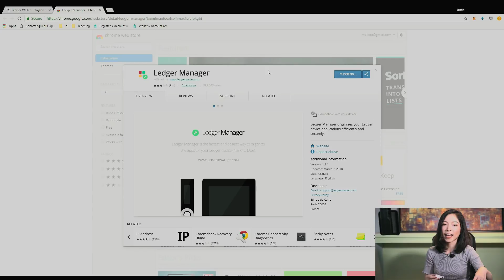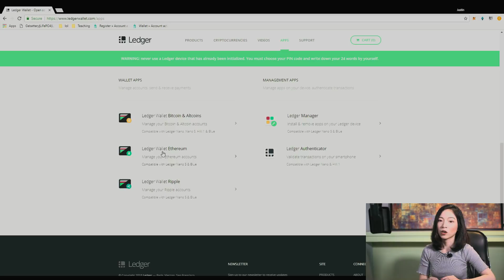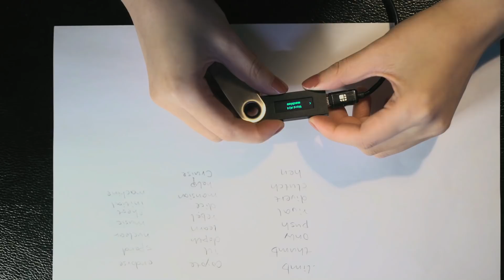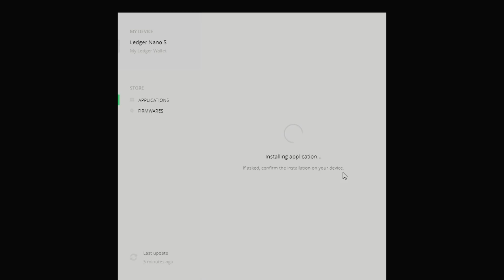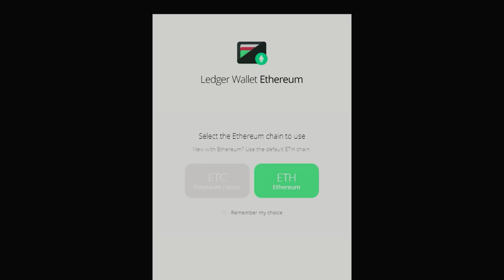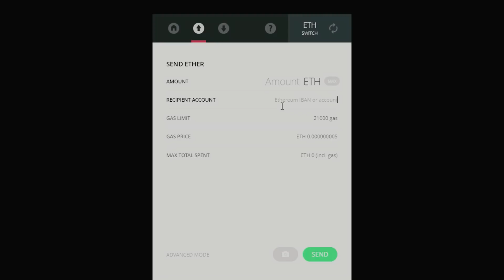Ledger Nano S - Step by step Guide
In this video we will discuss the procedure of setting up the Lender Nano S. In a step by step manner that even your grandfather could follow.